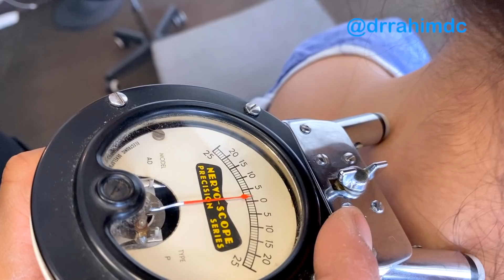*Hip Dips* Jasmine's Journey Part 4 - Hips, Back, Ribs, TMJ HELPED! Dr. Rahim Chiropractic